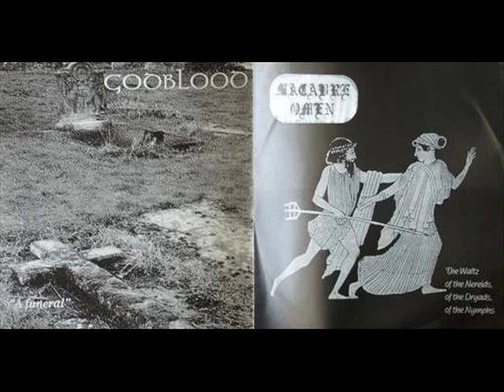Godblood - A funeral